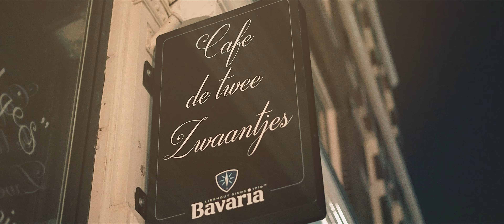Gia Parrales - Confia